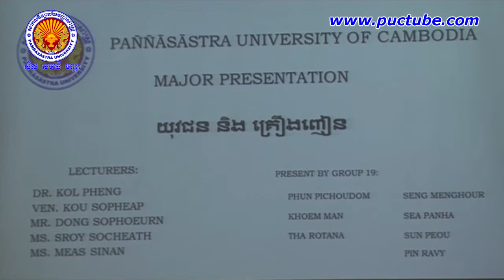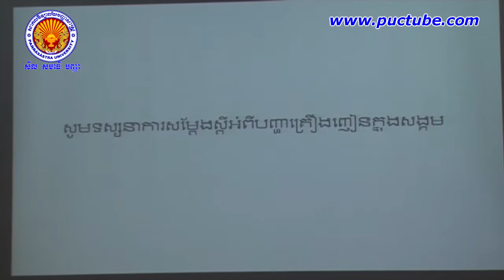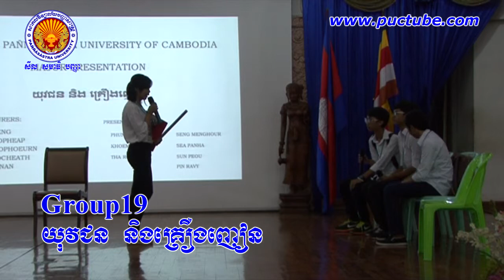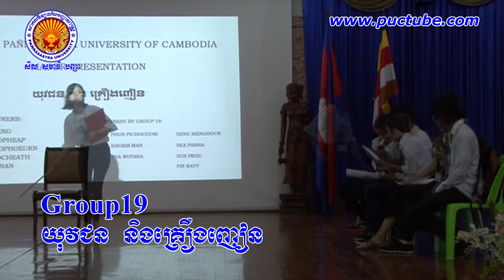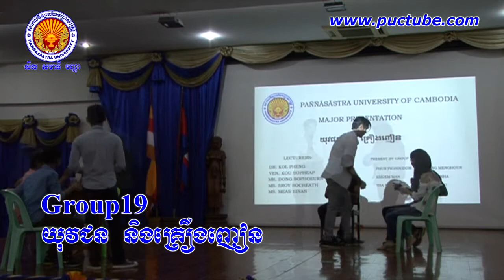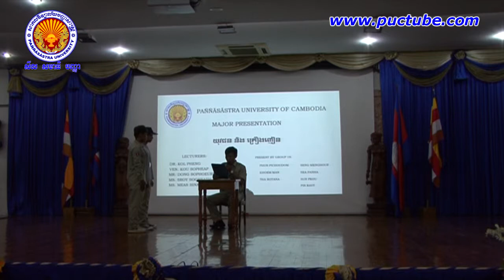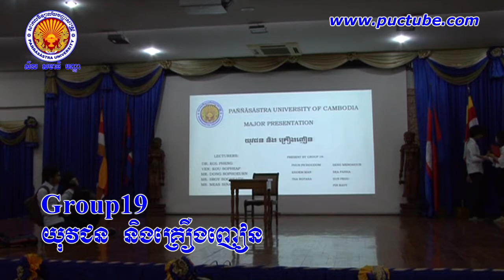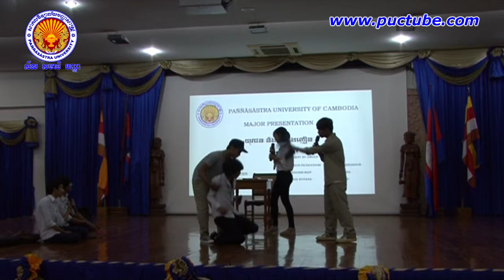PUC Tube | Group19 Youth and Drug July 09, 2016